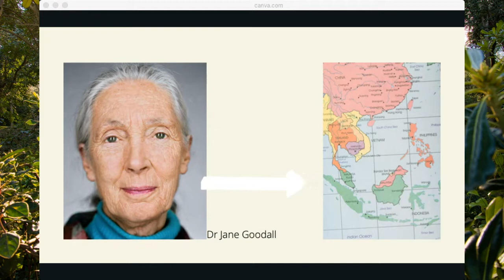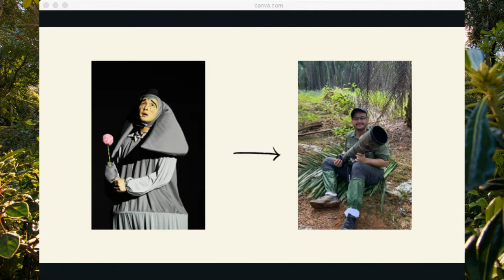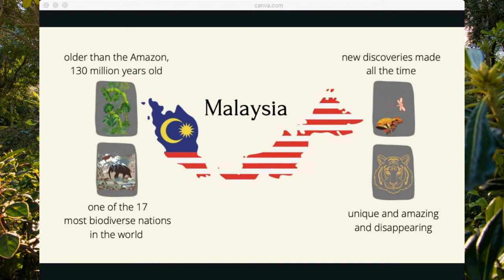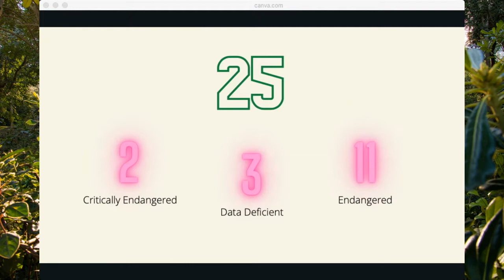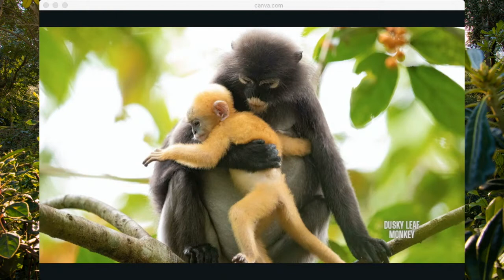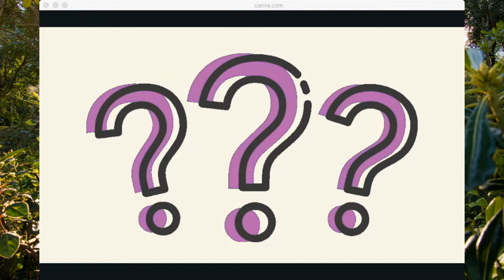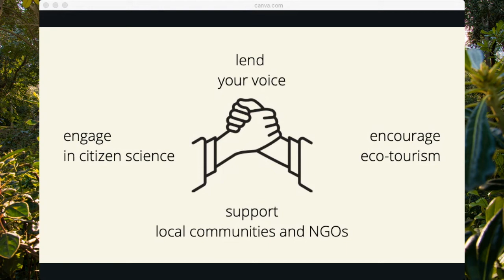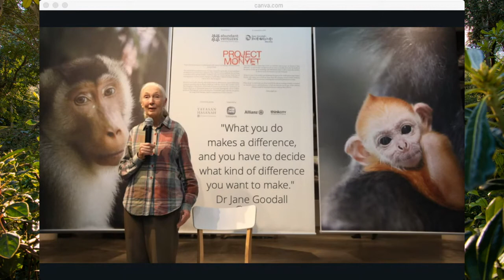Peter Ong | Primates and Landscapes of Malaysia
Peter is a wildlife photographer and he has been trying to photograph all of Malaysia's 25 primate apices, some of which remain Data Deficient and some have barely any photos. Peter will be talking about some of the primates he has shot as well as the unique landscapes they occupy, their role in the ecosystem and the threats they face. It will also be a brief introduction to the landscapes of the Nusantara region - Malaysia & Indonesia.